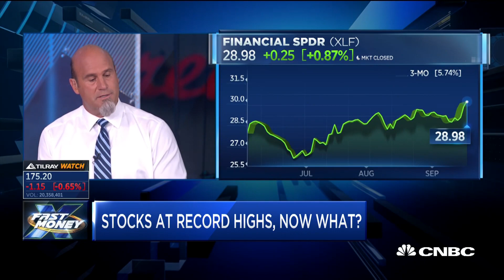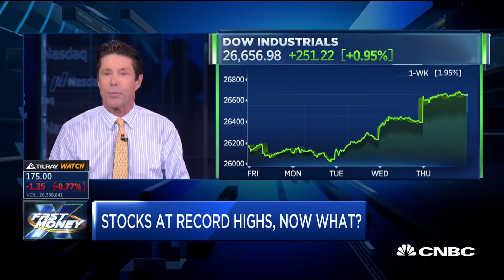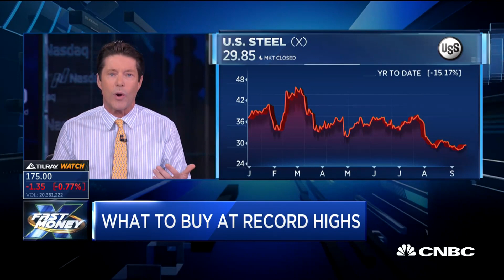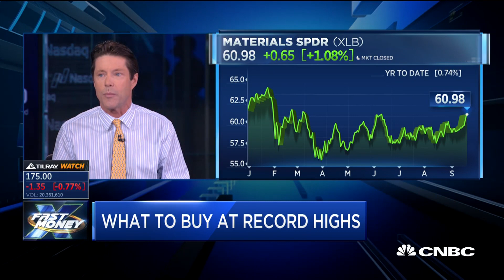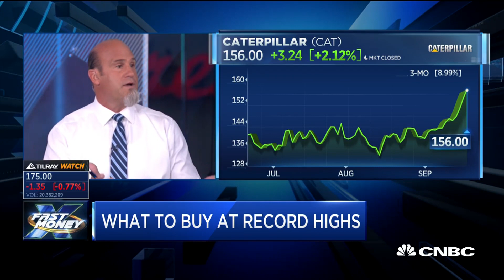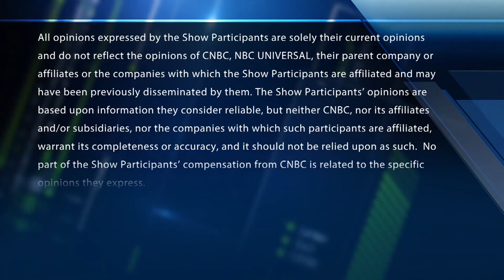The Dow just hit its first record high since January, here's where to put fresh money to work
Stocks are at new record highs. Now what? With CNBC's Melissa Lee and the Fast Money traders, Pete Najarian, Karen Finerman, Dan Nathan and Tim Seymour.